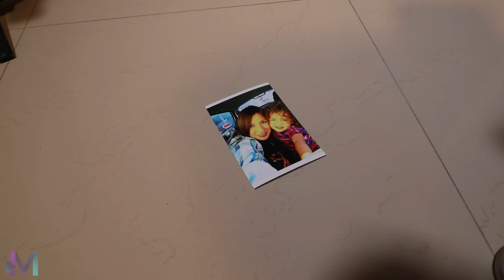Papá soltero le busca una nueva mamá a su hija